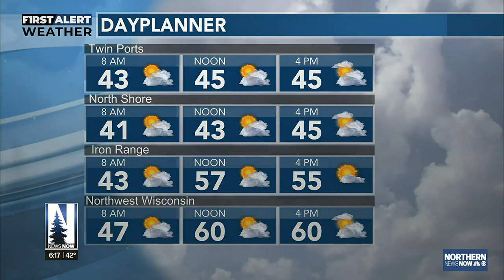MAY 5 AM FORECAST